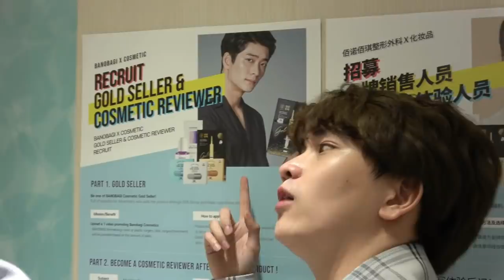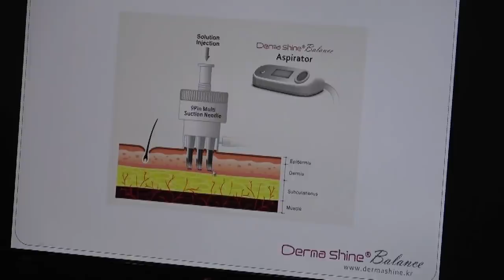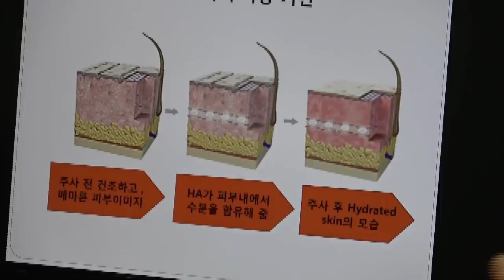Đi TẨY TRẮNG da ở Hàn Quốc tại Khoa Da Banobagi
Theo dõi mình tại:
Follow me at:

(chỉ nhận email hợp tác)
Bệnh viện thẩm mỹ Banobagi
Hotline: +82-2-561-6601 (tư vấn viên người Việt)